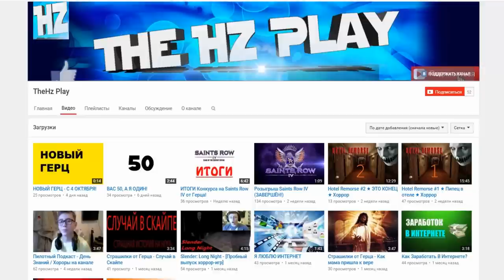А ТЫ СМОЖЕШЬ ПРОЙТИ 22 ИСПЫТАНИЯ КВАРЦА? - MINECRAFT | 22 QUARTZ CHALLENGES (Прохождение карты)